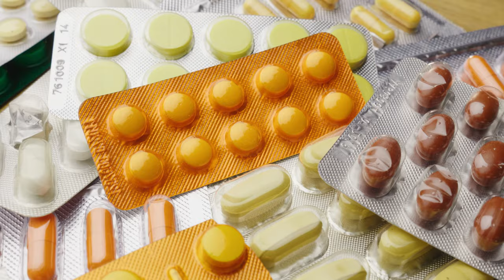Is it Okay to take EXPIRED MEDICATION? What Happens If You ACCIDENTIALLY Take EXPIRED MEDICINE?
🔎 Is it SAFE to take EXPIRED medication? 💊
🎬 In this video, we'll take about the risk and safety issues of taking different types of EXPIRED drugs and medication.
And if you were wondering whether there's a difference between the EFFECTIVENESS of tablet and liquid medications once they're expired, we've included some GUIDELINES to consider.